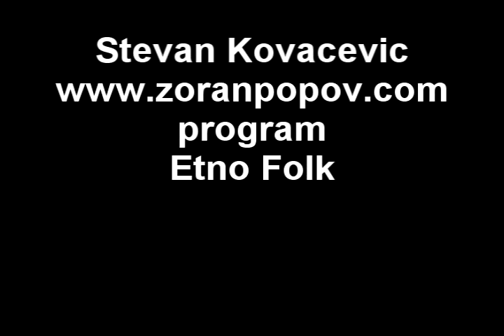Zajdi Zajdi Stevan Kovacevic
Kompoziciju Zajdi ,zajdi, peva Stevan Kovacicevic na programu tehnike pevanja , stila Etno folk . www . zoranpopov . com Ovo su samo neke od mnogobrojnih kompozicija koje sa lakocom radimo na 16 i 17 Nivou programa ENTO FOLK pevanja .Ova dva nivoa su improvizacije i zahtevne kompozicije u Etno folk muzickom pravcu a prethodni nivoi su ucenje i savladavanje tehnike pevanja ,koriscenje elemenata,dinamika,volumen itd .  Nakon Improvizacija i rezimea svi ucenici zainteresovani mogu da pohadjaju i program namenjen za pripreme repertoara u okviru ,,Vocal Couch programa Etno folk repertoar " kao petog programa u ponudi www . zoranpopov . com Programi se bave tehnikom pevanja u razlicitim muzickim stilovima kao i programom za produkciju vokala . Zoran Popov je prva skola pevanja u Srbiji koja se bavi tehnikom pevanja , Programi su nastali 98' godine nakon visegodisnjeg iskustva rada . Za prethodnu deceniju uspeli smo da razvijemo programe za razlicite stilove muzike po istom konceptu tehnike pevanja . Programi se rade temeljno&koncizno od prvog do poslednjeg nivoa , programi su namenjeni svima koji su muzikalni i imaju zelju da nauce da pevaju . Pristup se bazira na ozbiljanom radu i istim intezitetom se posvecujemo pevacima pocetnicima i pevacima profesionalcima. Interes nam je da postignemo isti kvalitet i kod pevaca pocetnika i pevaca koji je imao prethodnog iskustva . Postavili smo visoke kriterijume prema sebi i rezultati nasih pevaca moraju biti perfektna i precizna interpretacija . Etno folk muzicki pravac je svakako najtrazeniji na balkanskim prostorima prebogatim izvorne , narodne muzike . Kroz program radimo najteze interpretacije ,,Zajdi Zajdi " ,,,Blagujno dejce " idt .